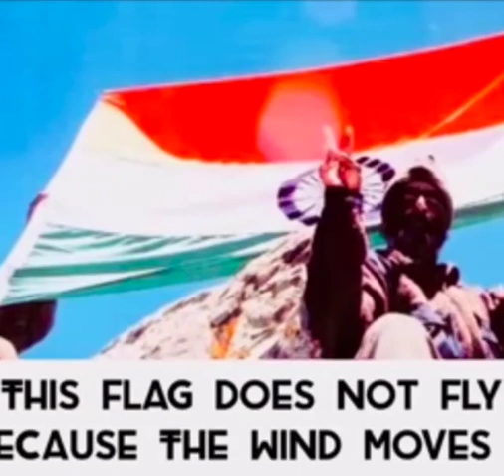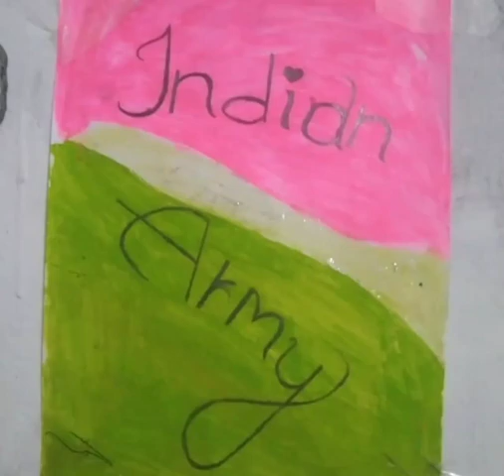TTWRDC W , KOTHAGUDEM-Observing KARGIL VIJAY DIWAS